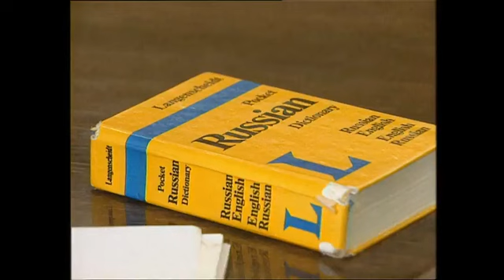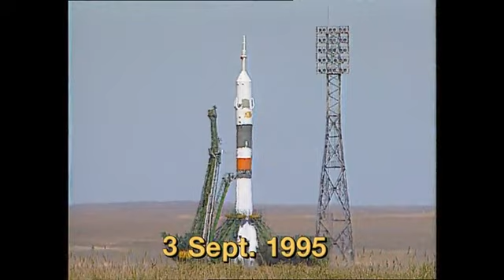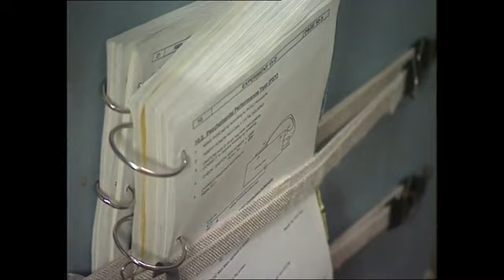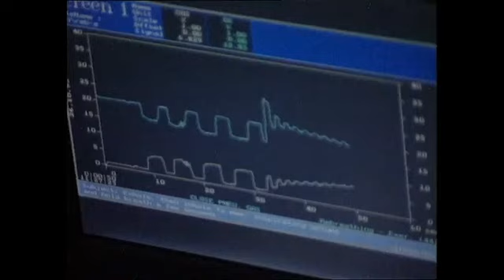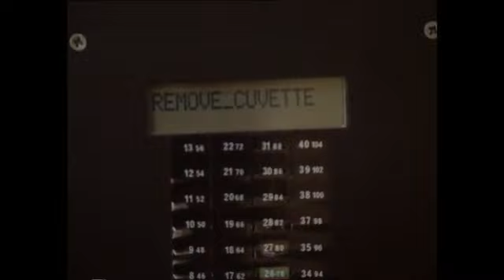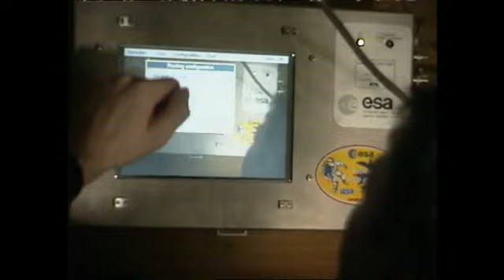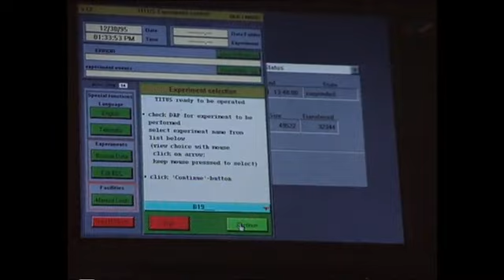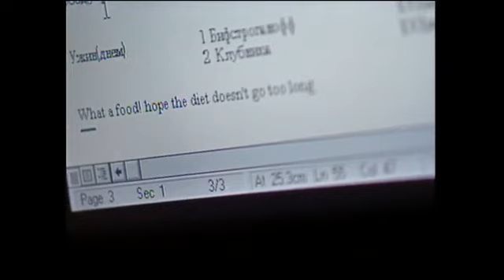Томас Райтер на станции МИР / Euromir 95